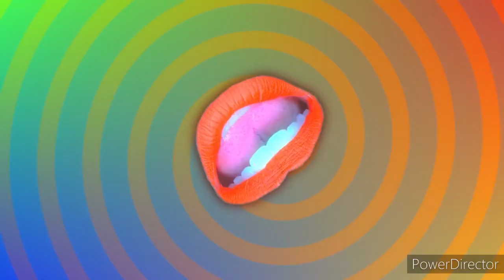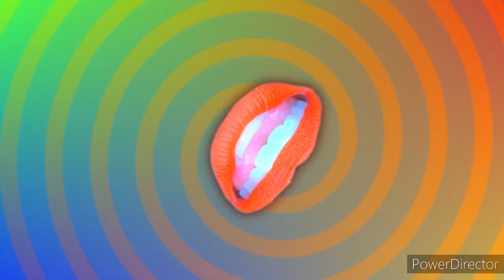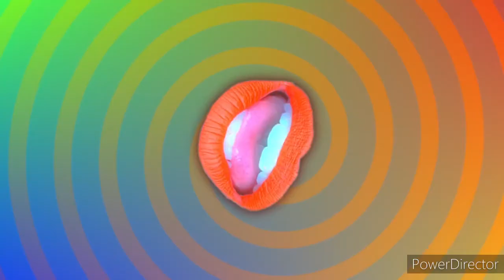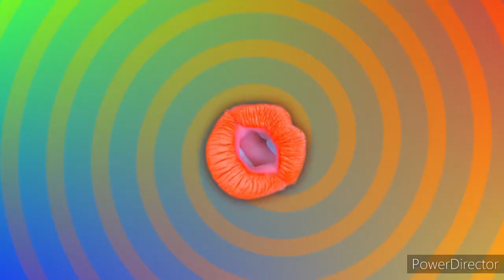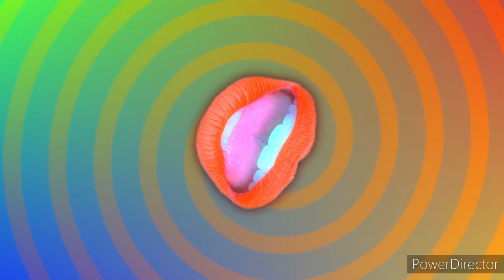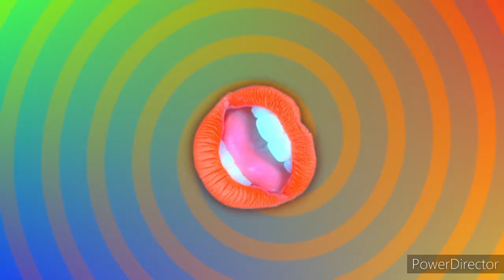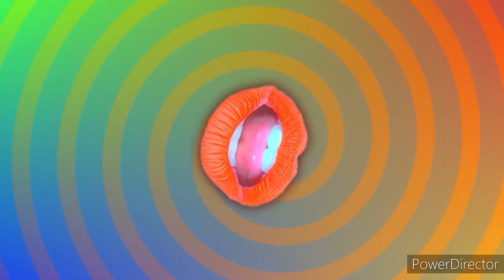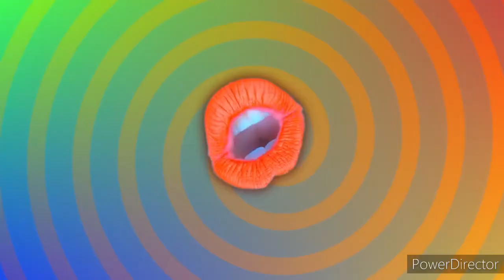1H CHIPOLATA ( TÉO LAVABO )